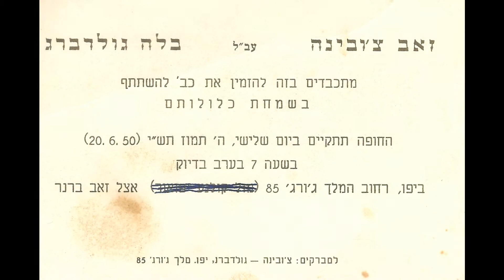BELA 90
סירטון שהוכן ליום ההולדת 90 של בלה צבינר